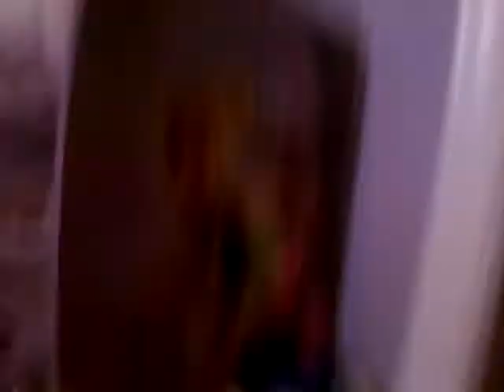Christmas eve without fun time Freddy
Crazy10